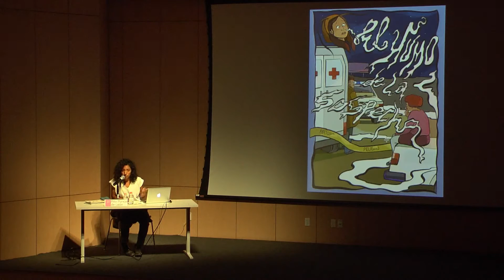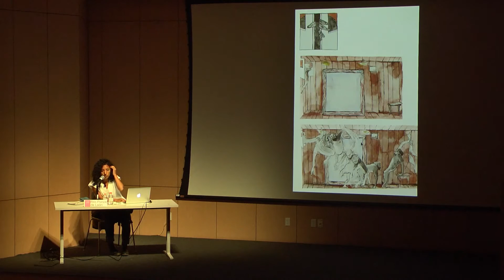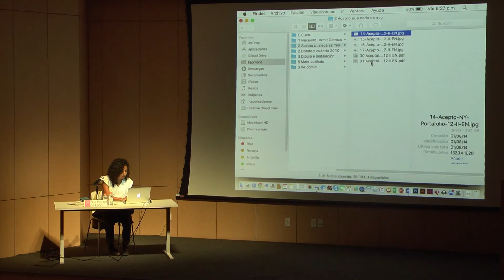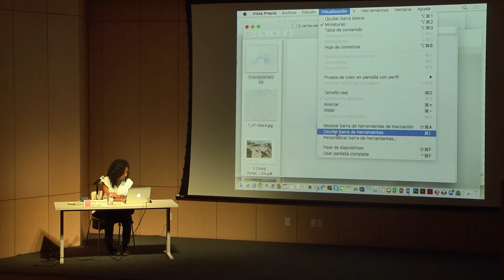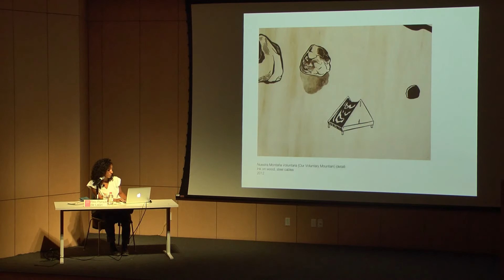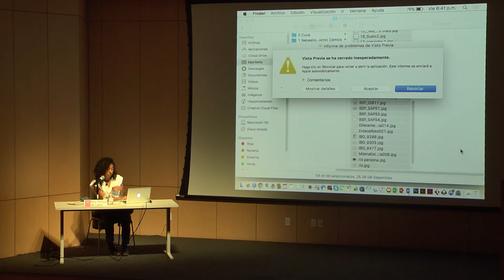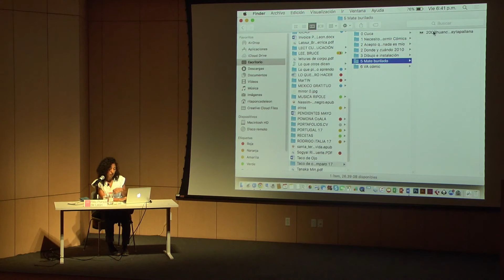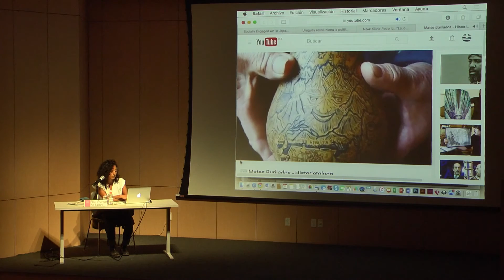Conferencia: Charla con la artista Rita Ponce de León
En el marco de la exposición "Taco de ojo: Tlacuilo", la artista Rita Ponce de León nos habla de sus experiencias como dibujante en el mundo de las artes visuales y de la historieta.